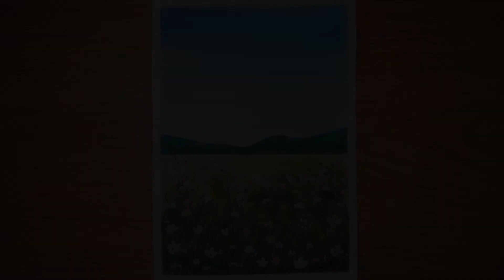Watercolor Wildflower landscape 수채화 야생화 핀 풍경 그리기